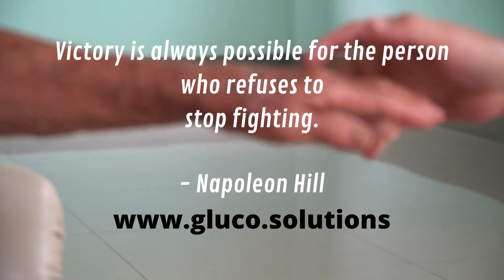Simple Routine before bedtime can help you to cure Diabetes [amazing trick]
Since I was diagnosed with problems with sugar (Diabetes) I felt upset and frustrated, I even began to have problems with my weight, but I did not stop looking for an alternative to medicines and after much searching, I managed to find a simple and natural alternative, I share this video that can change your life as it changed mine